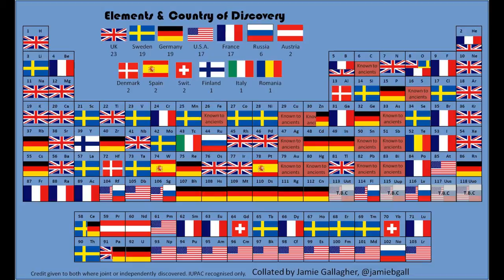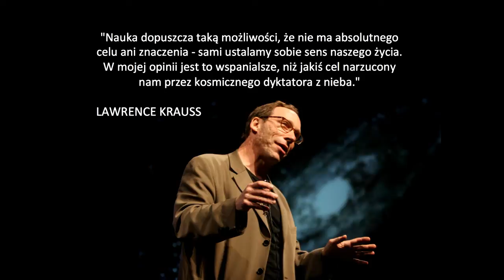Czym jest WYSPA STABILNOŚCI?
Wyspa stabilności to marzenie wielu fizyków i chemików. Czy ona istnieje? Dowiemy się tego z czasem. Z pewnością wiadomo jednak, że jej istnienie ucieszyłoby także twórców filmów Sci-Fi.

Muzyka: Youtube library - First To Last